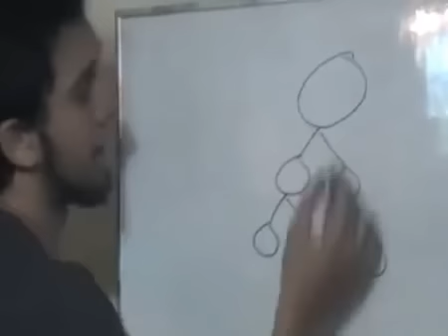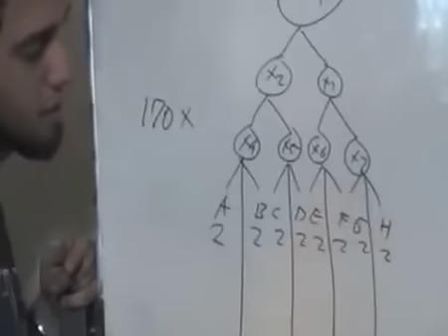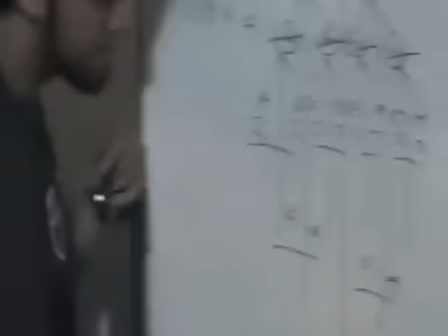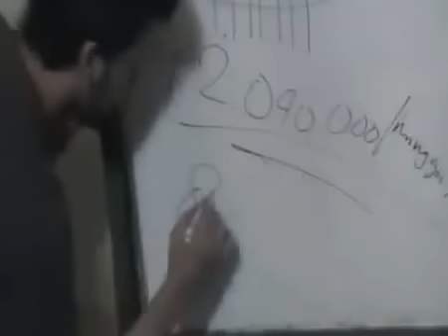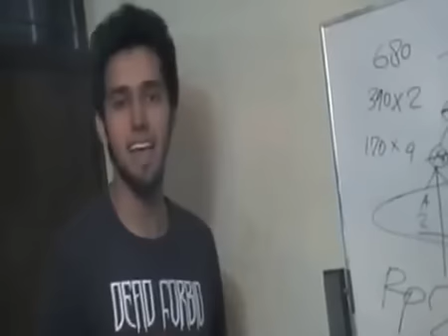Seburuk buruknya System Marketing PT Melia Sehat Sejahtera